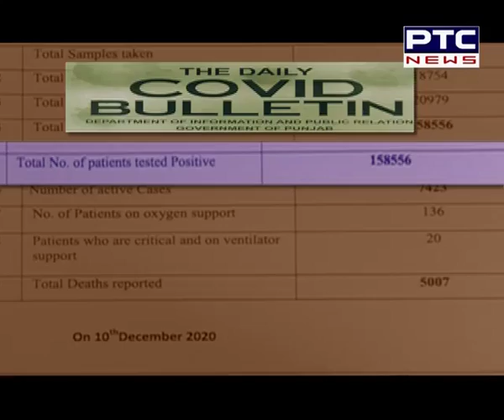ਜਾਣੋ, ਕੋਰੋਨਾ 10 ਜਨਵਰੀ 2021 ਤੱਕ ਕੀ ਰੂਪ ਧਾਰੇਗਾ ?